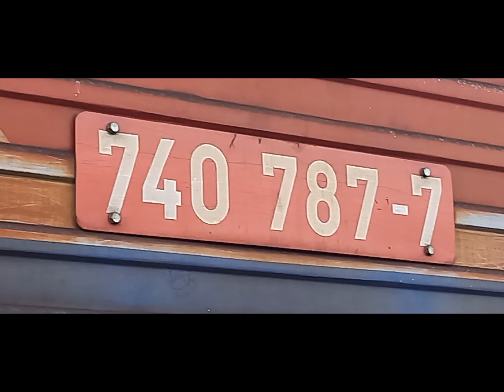Moje fotky vlakov 6